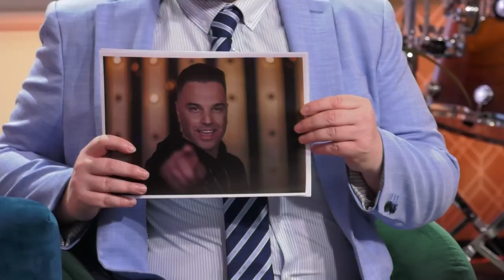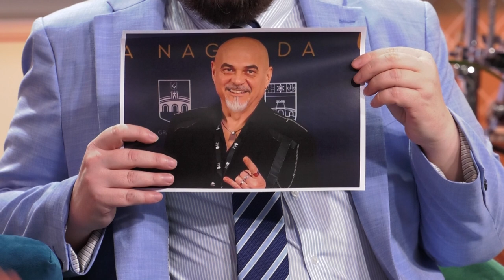Pogodi pjevača - Jure Brkljača | Dalibor Petko Show | CMCTV